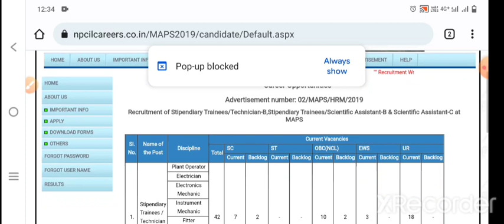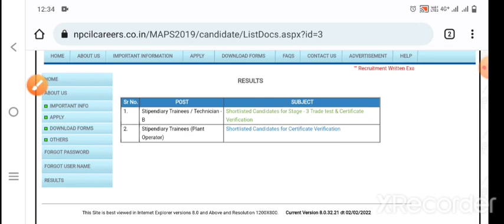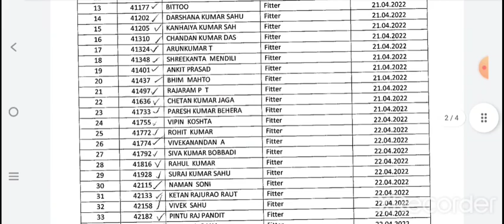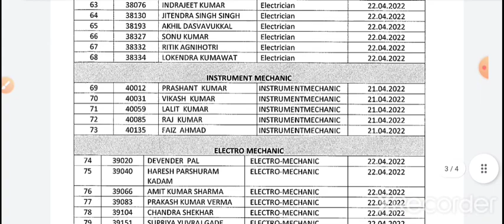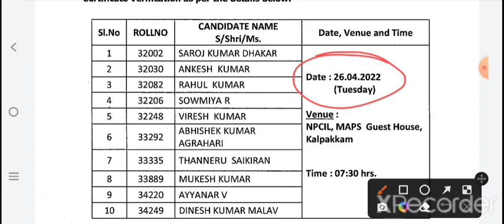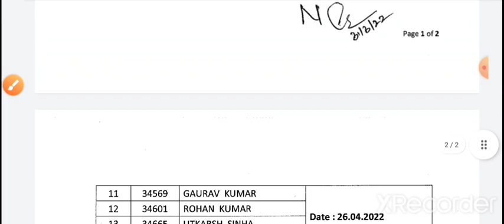NPCIL Operator Result ! MAPS Plant Operator result ! MAPS Technician B result !